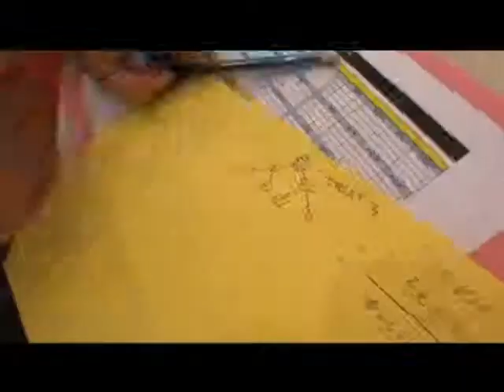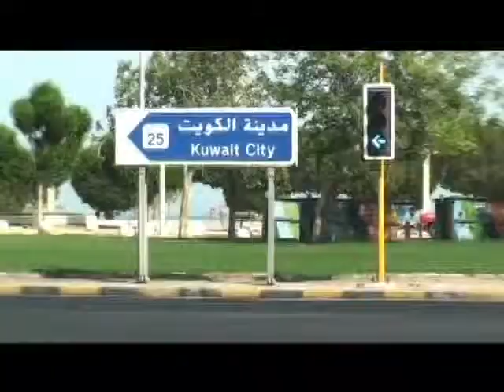AIM Global Conquering the Global Arena Nigeria and Kuwait 2012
Aim Global kuwait : Diana Dela Cruz Afalla